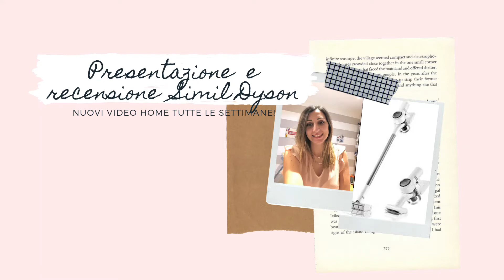PRESENTAZIONE E OPINIONE XIAOMI V10 (PARAGONABILE AL DYSON)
Ciao a tutte e benvenute nel mio nuovo canale!